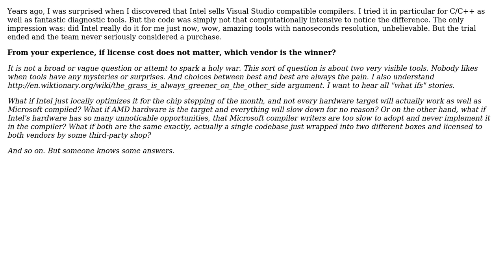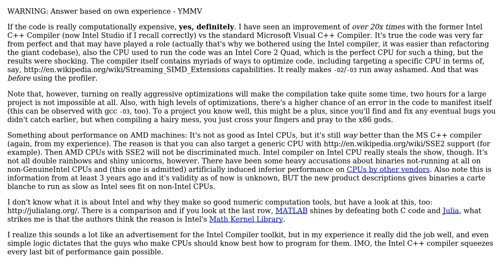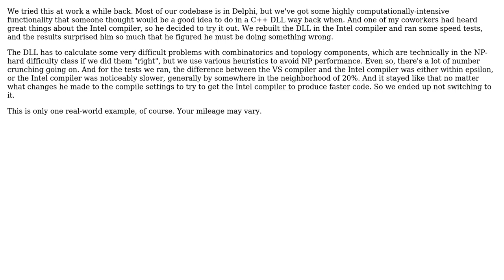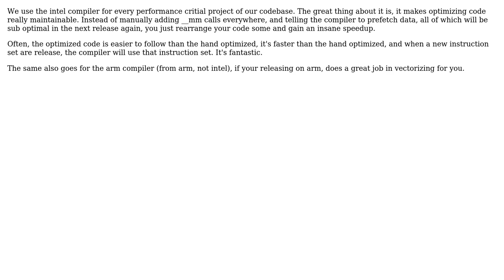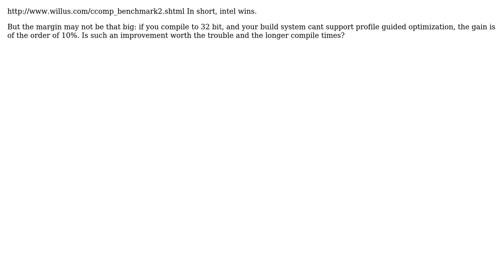Software Engineering: Are Intel compilers really better than the Microsoft ones? (9 Solutions!!)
Software Engineering: Are Intel compilers really better than the Microsoft ones?